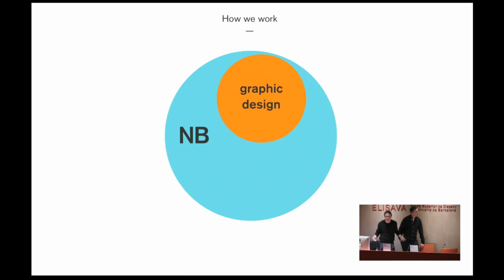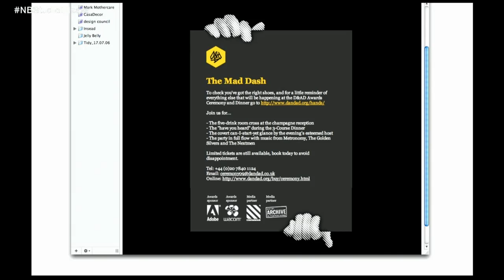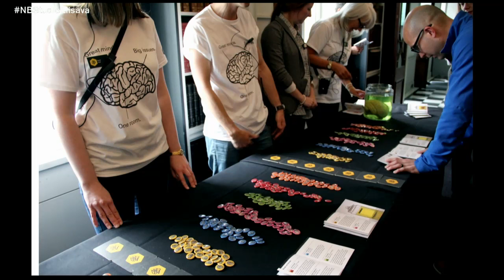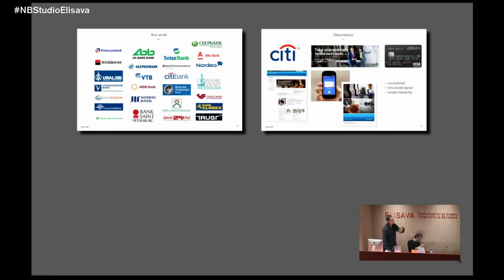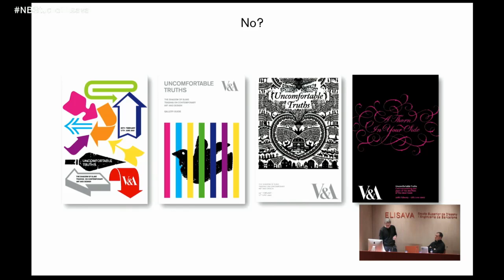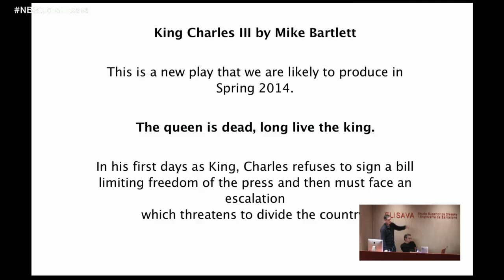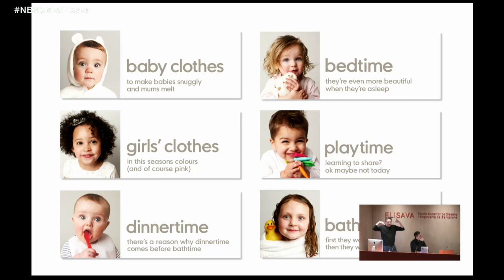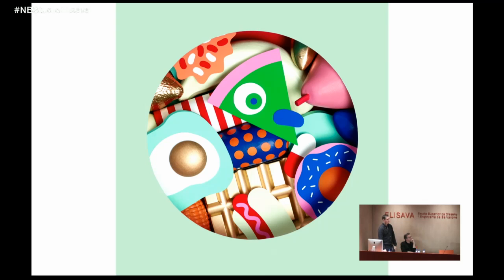NB Studio: «¿Dónde puedo comprar un sombrero mexicano» [Where can I buy a Mexican hat?]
Alan Dye and Nick Finney, creative directors and partners at NB Studio, joinED us on Wednesday 22nd January 2013 with the lecture «¿Dónde puedo comprar un sombrero mexicano» [Where can I buy a Mexican hat?]. Lecture in English in the frame of the ELISAVA Master's Degree in Graphic Design and a Postgraduate Diploma in Graphic Design applied to Communication.